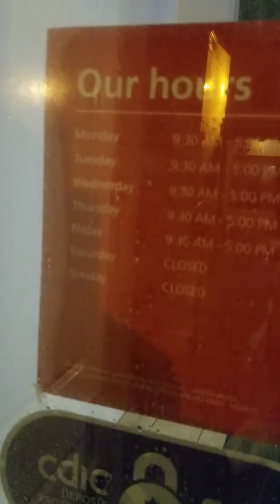Dank Ass Dartmouth Episode 8 - Doorbell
It was raining...